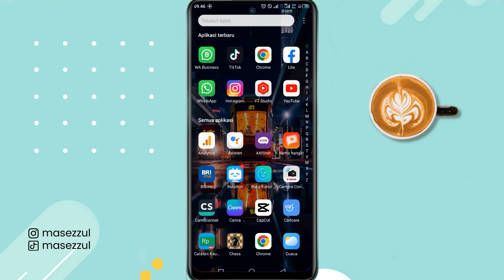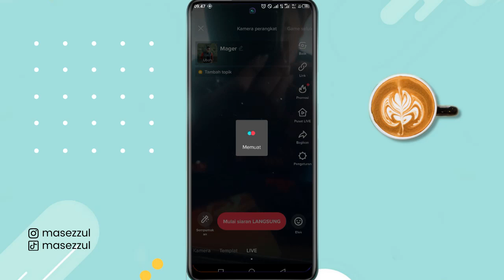Cara Live di Tiktok Pakai Audio Musik Ternyata Mudah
Cara Live di Tiktok Pakai Audio Musik Ternyata Mudah - Video ini berisikan tutorial buat Anda yang ingin menambahkan lagu audio musik saat melakukan live di aplikasi tiktok. Dengan tutorial yang sangat mudah dipahami dan dilakukan.

salam kreatif
Support Blog Kami

! Biar kalian tidak pernah ketinggalan tutorial terbaru berhubungan dengan tutorial tiktok terbaru